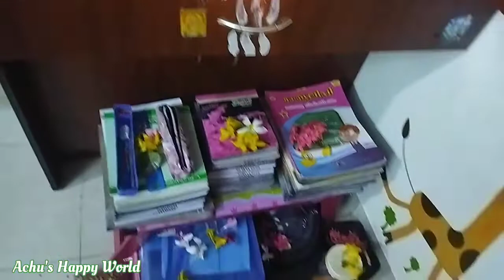Saraswati Pooja 2022 ☺